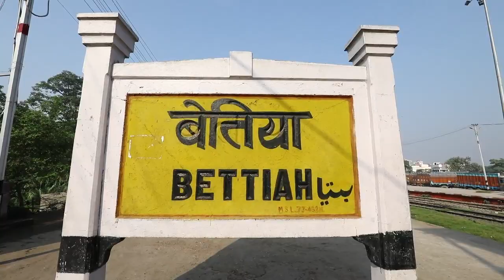Bettiah Railway Station at West Champaran District in Bihar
Bettiah railway station code BTH Bettiah Railway Station is located in Bettiah Town, administrative headquarters of the West Champaran district Bihar